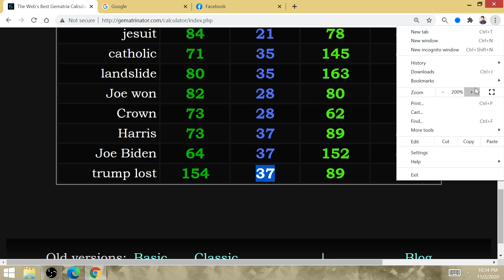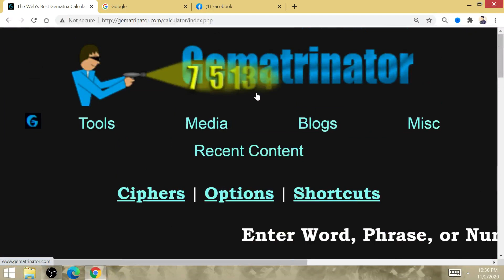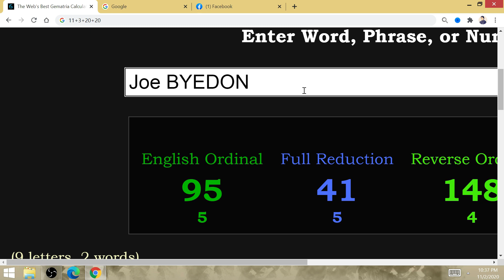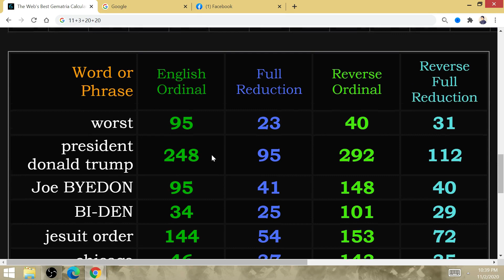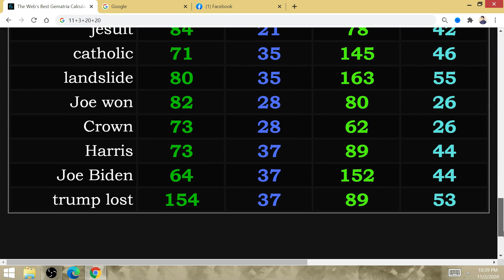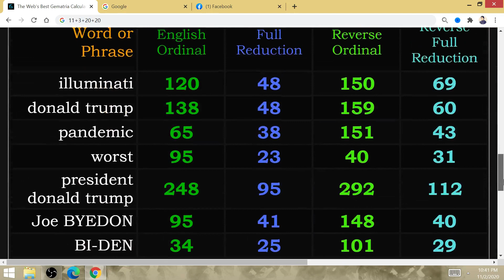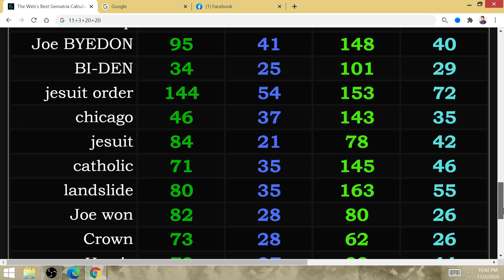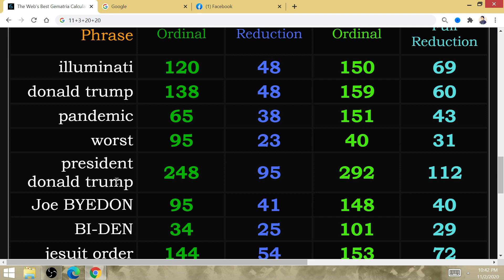"Trump Lost": Joe Biden & Harris WON, Gematria Makes 2020 the EASIEST ELECTION EVER TO PREDICT LOL!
It is OVER, a Landslide win is on its way for America's 2nd Catholic President Joe Biden. A Jesuit WILL be sworn in the year 21', and Trump losing means we'll see the 1st Democratic President since Chicago-born Obama.